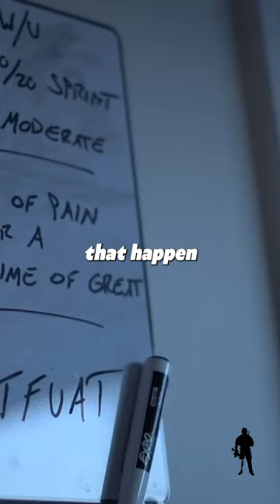Special Forces amputee breaks down action vs inaction.